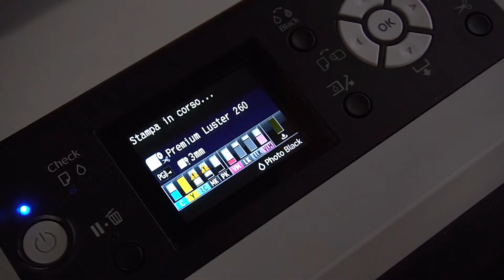Pannello fotografico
✅ENTRATE CON NOI NELLO STUDIO FOTOGRAFICO 📷 vi mostreremo come realizziamo I PRODOTTI CHE PROPONIAMO. 📐✏️tutte le fasi per la realizzazione di un pannello fotografico SONO ESEGUITE ALL'INTERNO DEL NOSTRO LABORATORIO. 🇮🇹